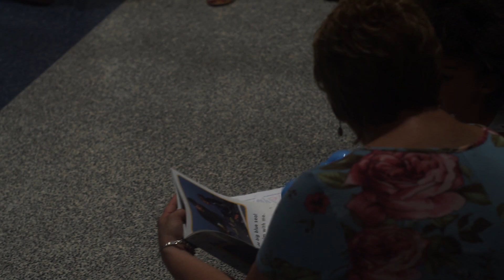Lobby of Literacy at Jackson Primary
With funding provided by the WASD Education Foundation, Jackson Primary School has been giving students a place to go throughout the summer with its Lobby of Literacy.

Special note: This video was produced by Williamsport Area High School incoming sophomore Kenna Peters, who worked with Noah Beiter from Nvision Films this week in the district's public relations office as part a week-long learning experience in video production.